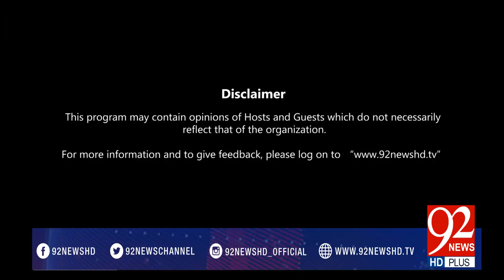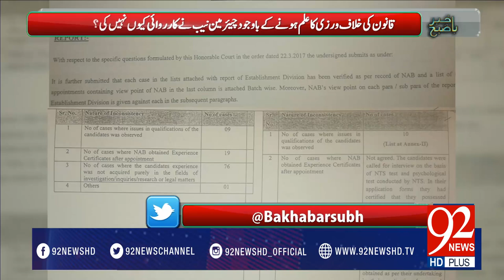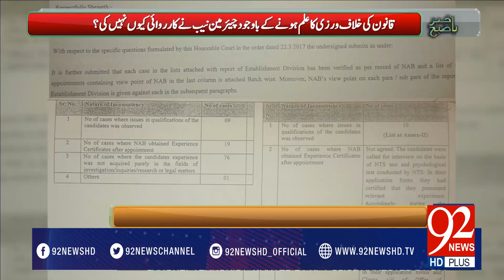Bakhabar Subh -28-03-2017- 92NewsHDPlus